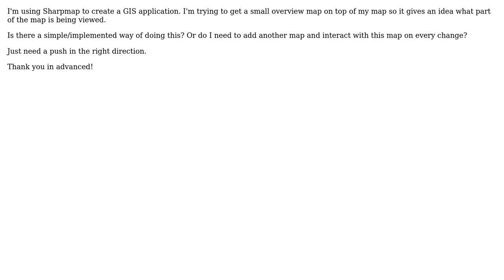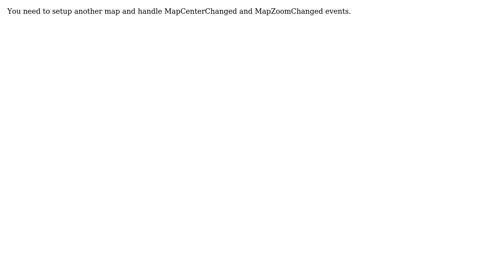GIS: overview map with sharpmap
With thanks & praise to God, and with thanks to the many people who have made this project possible! | Content (except music & images) licensed under CC BY-SA | Music | Images & others | With thanks to user R.K. user JSK user FObermaier and the Stack Exchange Network Trademarks are property of their respective owners. You are responsible for your own actions.